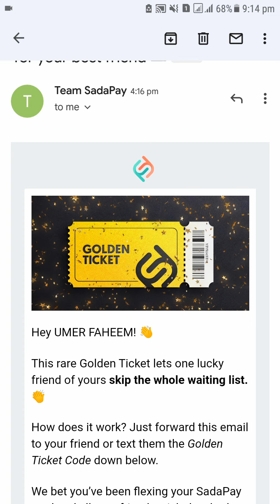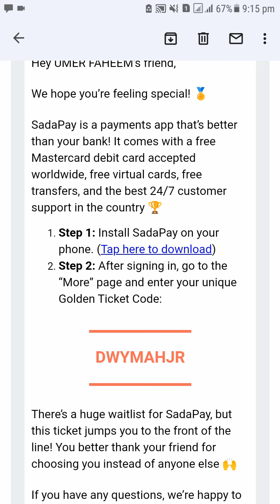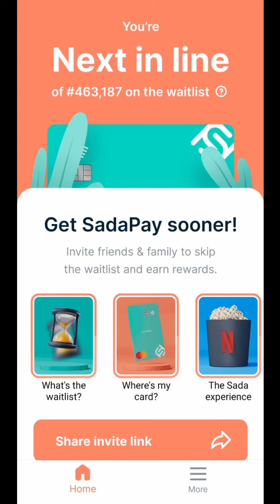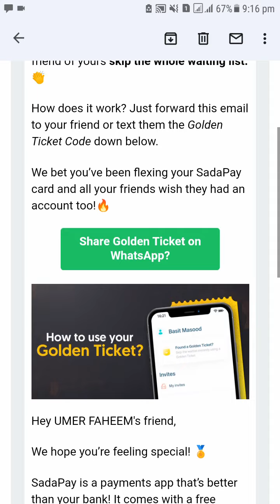SadaPay Golden Ticket: How to Skip SadaPay Waitlist? A Surprise for SadaPay Founder's Club Members!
SadaPay's Surprise for Founder's Club Members: SadaPay Golden Ticket! How to Skip SadaPay Waitlist? SadaPay Golden Ticket - What is SadaPay Golden Ticket Code? How to Skip SadaPay Waitlist Instantly?